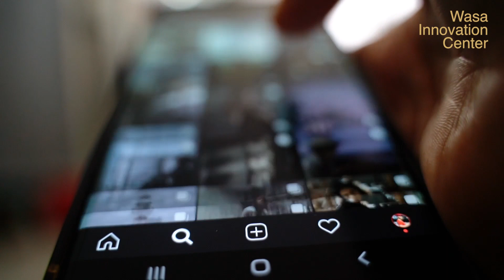Internetin tulevaisuus - uskomaton nopeus ja AI mullistavat digitaalisen kokemuksen (Osa1)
Miten tulevaisuuden internet tulee muuttamaan tapaamme elää, työskennellä ja kommunikoida? Kehitys voi yllättää, sillä jo pelkästään nopeudet nousevat uudelle tasolle ja iso rooli on myös tekoälyllä. Milloin tekoäly tuntee sinut paremmin, kuin sinä itse?

Tämä on ensimmäinen osa WIC Science kahdesta videosta, joissa on käsittelyssä internetin tulevaisuus. Seuraava osa julkaistaan ensi viikolla. Silloin käsittelyssä on webin kehitysvaihe 5.0 ja miten se muuttaa koko internetin konseptia.

Videon kuvalähteinä: Vecteezy, Pexels.com, Pixabay.com, Dall-E